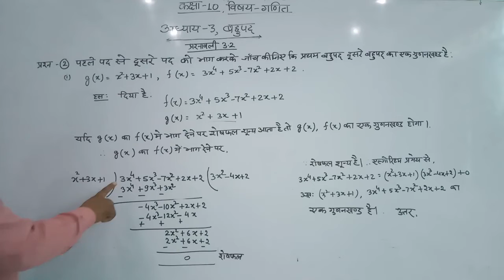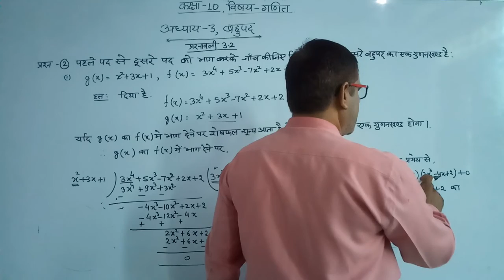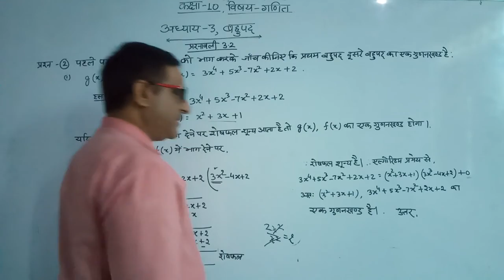RBSE Class 10 Maths बहपद ु C 3 v